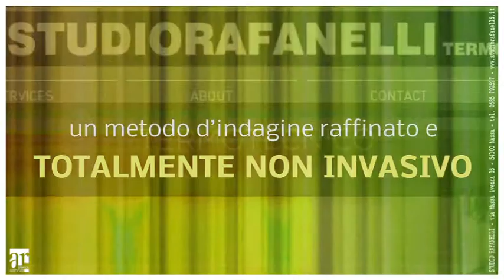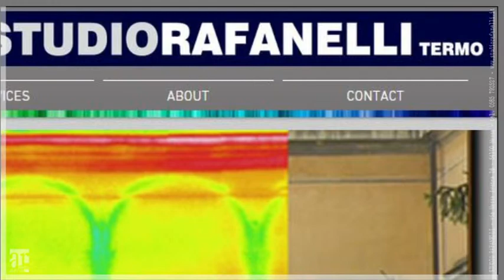Termografia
Servizio professionale di termografia